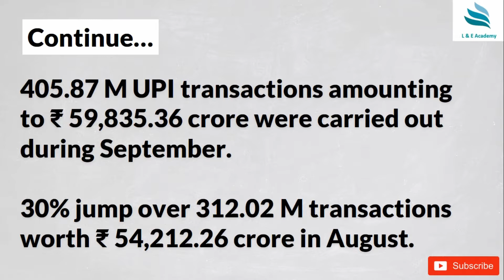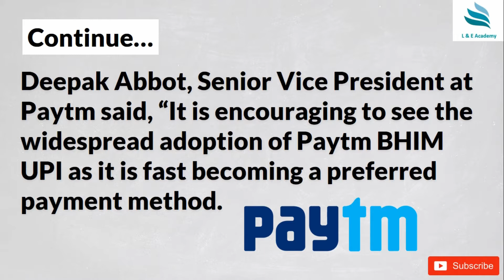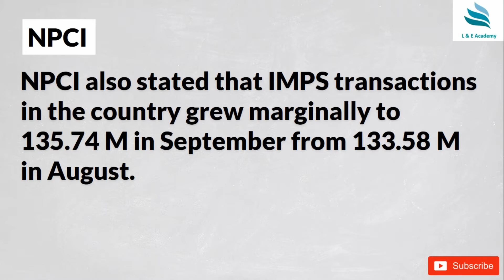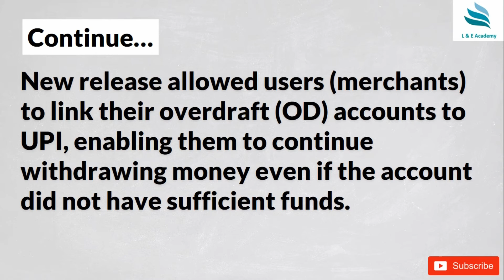UPI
UPI || 400 Million Transactions || NPCI || Digital India ||

Monthly transactions through the unified payments interface (UPI) crossed the 400-million mark for the first time in September, data released by the National Payments Corporation of India (NPCI) showed today. 405.87million UPI transactions amounting to ₹ 59,835.36 crore were carried out during September—a 30% jump over 312.02 million transactions worth ₹ 54,212.26 crore in August.

Of the total UPI transactions in September, 16.33 million amounting to ₹ 7,064.86 crore took place on the Bharat Interface for Money (BHIM) platform.

However, it is not clear whether the data includes transactions with debit/credit in the same account for September. NPCI did not mention anything on its website regarding such transactions as it did while releasing figures for August.

In a move aimed at curbing fake transactions and regulate fintech companies from inflating their UPI transaction numbers, NPCI had asked banks to stop transactions from 1 August that originate from different UPI applications with the debit and the credit happening in the same account.

UPI transactions had for the first time crossed the 300-million mark in August for the first time.

The sharp rise in transactions over the last one month comes at a time when the Supreme Court has ruled that Aadhaar linkage with bank accounts is not mandatory.

In UPI, a user can send money to an individual using her Aadhaar number linked to the bank account. Other methods to send money via UPI includes a virtual payment address (VPA) and bank account details of the receiver.